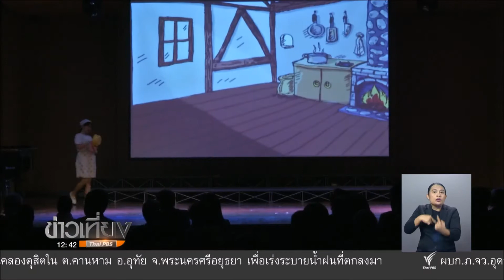5 ปี สถาบันดนตรีกัลยาณิวัฒนาเปิดพื้นที่ดนตรีเพื่อชุมชน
ไม่จำเป็นต้องสมบูรณ์แบบ ขอเพียงเปิดโอกาสและสร้างพื้นที่ โลกของดนตรีก็จะช่วยหล่อหลอมเยาวชน นี่เป็นแนวคิดที่เห็นได้ตลอด 5ปีที่ผ่านมาของการก่อตั้งสถาบันดนตรีกัลยาณิวัฒนา เพราะนอกจากจะมุ่งสร้างคนดนตรีคลาสสิกรุ่นใหม่ หัวใจสำคัญยังอยู่ที่การให้เสียงดนตรีทำหน้าที่รับใช้สังคม